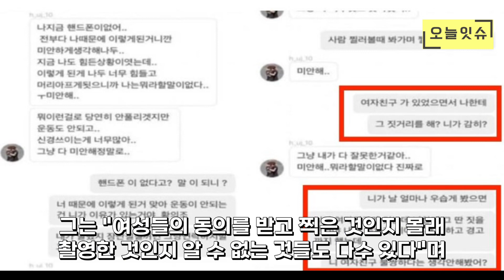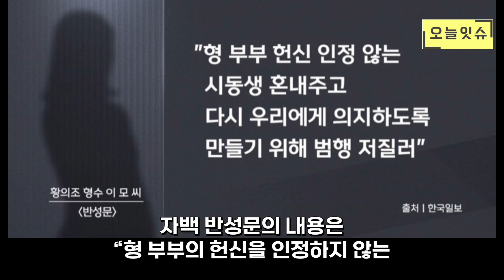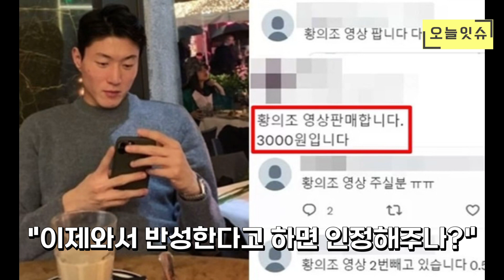최근 공개된 충격적인 황의조 형수 반성문 ㄷㄷ 둘이 이런 관계였어?